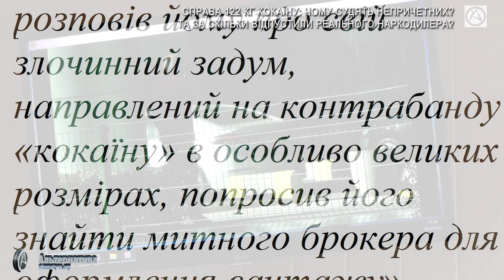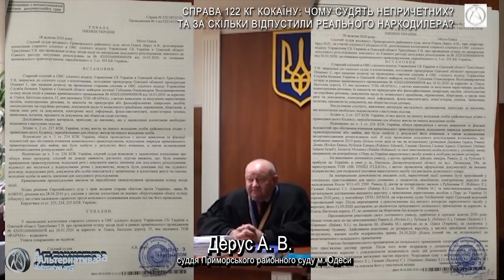СПРАВА 122 КГ КОКАЇНУ: ЧОМУ СУДЯТЬ НЕПРИЧЕТНИХ? ТА ЗА СКІЛЬКИ ВІДПУСТИЛИ РЕАЛЬНОГО НАРКОДИЛЕРА?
З липня по грудень 2022 року журналісти «Альтернатива.орг» в Суворовському районному суді міста Одеси не пропустили жодного судового засідання по справі № 523/5727/21 за звинуваченням групи осіб у контрабанді 122 кг кокаїну в Україну.
Уважно прослухавши та подивившись всі докази, які слідчий СБУ в Одеській області Губський О. В. та прокурор Одеської обласної прокуратури Піщевят І. І. зібрали під час досудового розслідування, відповідально заявляємо – причетність обвинувачених не підтверджується жодним доказом.
• В показах жодного свідка, які ми прослухали у залі судового засідання, не було жодного слова, яке можна використати для обвинувачення громадян Ізраїлю Ривкіна Дениса, Рубінова Едварда, Балата Мохамеда, Газмаві (Балата) Салама у контрабанді 122 кг кокаїну в Україну!
• Жодний речовий доказ, які був вивчений в залі судового засідання, жодним чином не підтвердив участь громадян Ізраїлю Ривкіна Дениса, Рубінова Едварда, Балата Мохамеда, Газмаві (Балата) Салама у контрабанді 122 кг кокаїну в Україну!
• Жодний документ, якій був представлений стороною обвинувачення під час судового розгляду, не свідчить про вину громадян Ізраїлю Ривкіна Дениса, Рубінова Едварда, Балата Мохамеда, Газмаві (Балата) Салама в контрабанді 122 кг кокаїну в Україну!
Дійсно, обвинувачених там не було, а представлені прокурором докази, свідчать про причетність до контрабанди 122 кг кокаїну в Україну геть інших осіб, яким ані підозри, ані обвинувального акту не пред’явлено.
Так, чотири із дев’яти представлених томів кримінальної справи зібрані відносно:
• громадянина Ізраїлю Мулаєва Михайло;
• громадянина України Даточного Михайла Леонідовича.
За версією слідства саме вказані громадяни забезпечили переміщення кокаїну через кордон України. Однак, коли прокуратура передала справу до суду, то:
• Мулаєв Михайло став «невстановленою особою»,
• Даточний Михайло Леонідович – свідком.
Навіть оперативні співробітники, які вели негласні слідчо-розшукові дії по цієї справі, прямо вказували на прямі дії громадянина Ізраїлю Мулаєва Михайло та громадянина Україна Михаїла Даточного, які були направлені саме на контрабанду вантажу в якому й було виявлено 122 кг кокаїну у серпні 2020 року.
Усі матеріали, на підставі яких надавались дозволи на проведення негласних слідчих розшукових дій містили наступне формулювання:
«Мулаєв Михайло зустрівся зі своїм знайомим Даточним Михайлом Леонідовичем, розповів йому про свій злочинний задум, направлений на контрабанду «кокаїну» в особливо великих розмірах, попросив його знайти митного брокера для оформлення вантажу»,
«Даточний М.Л., на прохання громадянина Мулаєва Михайла, не озвучуючи свій злочинний умисел, направлений на контрабанду «кокаїну», знайшов особу, яка б допомогла в оформленні контейнера»”.
Оперативники слідкували за кожним кроком громадянина Ізраїлю Мулаєва Михайла та громадянина України Даточного Михайла Леонідовича, записували їх розмови, фотографували та знімали на відео як Мулаєв Михайло займався переміщенням контейнеру через кордон України.
Однак, в результаті – Мулаєву Михайлу надають можливість безперешкодно покинути територію України, не пред’являють навіть заочної підозри, а всі його дії намагаються «пришити» іншим людям.
Постають питання:
1. Чому передаючи справу до суду прокуратора проігнорувала зібрані докази причетності громадянина Ізраїлю Мулаєва Михайла та громадянина України Даточного Михайла Леонідовича до контрабанди кокаїну у 2020 році?
2. Чому Мулаєва Михайла сторона обвинувачення визначила «невстановленою особою» а Михаїла Даточного – свідком?!
3. Чому в результаті судять інших громадян Ізраїлю Ривкіна Дениса, Рубінова Едварда, Балата Мохамеда, Газмаві (Балата) Салама, доказів причетності яких просто немає?
Пригадаємо, що ми вже раніше звертали увагу, що спершу правоохоронці проникли до приміщення без дозволу на обшук, понятих та відео фіксації, провели там не менш ніж 3-х годин та лише після цього виявили партію кокаїну вагою 122 кг та затримали громадян Ізраїлю Ривкіна Дениса, Рубінова Едварда, Балата Мохамеда, Газмаві (Балата) Салама – яких після цього та по сьогоднішній день тримають під вартою та звинувачують в контрабанді цього кокаїну.
Під час судового розгляду було встановлено, як в наступному штучно створювались докази причетності саме цих осіб, як слідчий намагався легалізувати абсолютно незаконний обшук.
Ми вже задавались питанням що змусило слідчого суддю Приморського районного суду міста Одеси Деруса А. В. переписувати раніше прийняте рішення про відмову у легалізації?!
І у підсумку, логічні запитання:
• ЧОМУ, ЗА ЩО, чи ЗА СКІЛЬКИ слідчий Губский О. В. та прокурор Піщевят І. І. відпустили наркодилера громадянина Ізраїлю Мулаєва Михайло, а громадянина Україна Михаїла Даточного залишили свідком?
• НАВІЩО знадобилось фабрикувати докази причетності до контрабанди 122 кг кокаїну інших осіб?
Слово за судом. Дуже сподіваємось, що верховенство права переважить!
Роман Варшанідзе
АЛЬТЕРНАТИВА.ОРГ